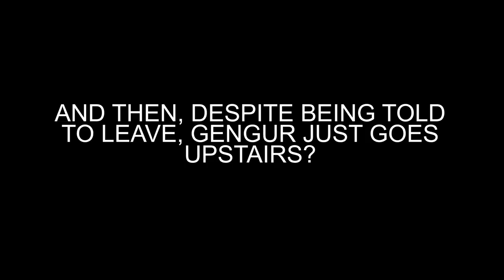Shadowverse Card Reveal | Powerforge ft Gengur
Gengur is proud to announce one of the newest cards coming to Shadowverse new expansion

Are you are into online card games and anime? Or are you just plan curious as to what is amazing looking game might be?

Be sure to follow Gengur on all of his social media for more Shadowverse content:

Special Shout outs to our guest actors and actresses featured in this video! You can follow them on their social medias: